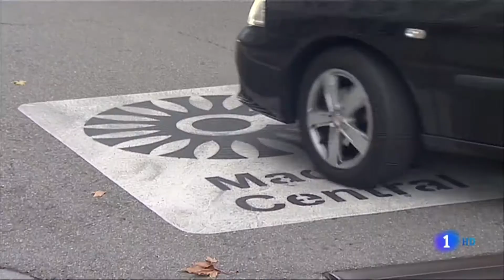¿Te acuerdas? Peatonalizaciones | RTVE Archivo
Aunque ahora esté de actualidad, algunos ayuntamientos hace décadas que empezaron a limitar el tráfico en el centro de las ciudades